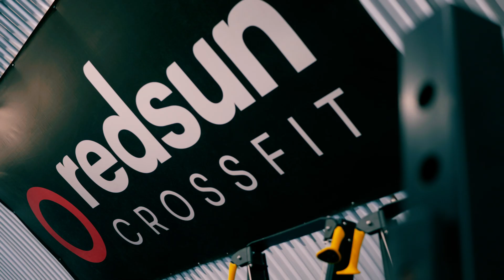Cinematic Promotional Crossfit Gym for RedSun Fitness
Cinematic promotional video I have created for the Fitness CrossFit gym here in London Uk